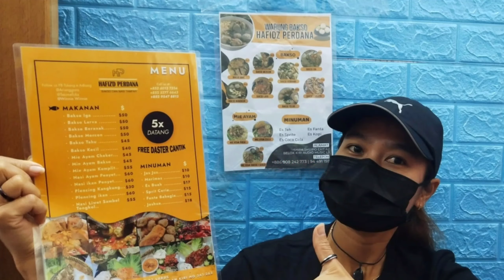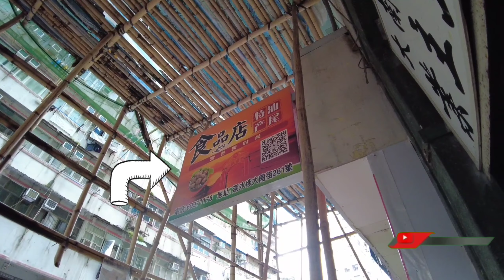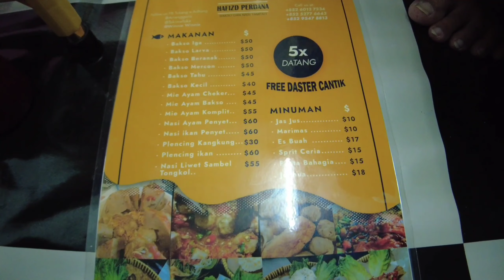RUTE LENGKAP,...WARUNG BAKSO HAFIDZ PERDANA,..SHAM SHUI PO 🇭🇰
warung bakso hafidz perdana sham shui po Hongkong rute lengkang simak Vidio sampai habis

 terimakasih
salam kuliner